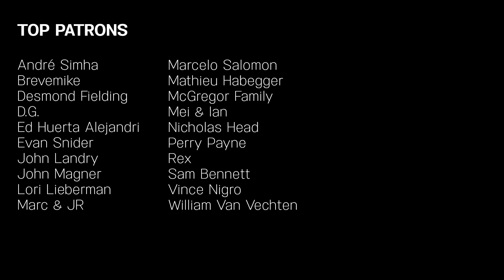Daft Punk | Something About Us | Pomplamoose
All of our Daft Punk covers are now on one Daft Pomp album. Also there is vinyl. It’s very exciting.

A cover of Something About Us (with a little french thrown in) by Pomplamoose.

CREDITS

Lead Vocals: Nataly Dawn
Keys: Jack Conte
Guitar: Brian Green
Bass: Nick Campbell
Drums: Ben Rose
Engineer: Tim Sonnefeld
Mixing/Mastering: Caleb Parker
Cinematography: Ricky Chavez & Merlin Showalter
Video Editor: Dominic Mercurio
Producers: Ben Rose & Caleb Parker

Recorded at Band House Studios in Los Angeles.